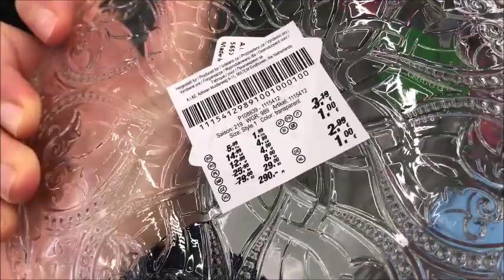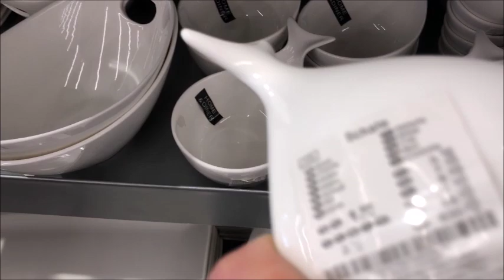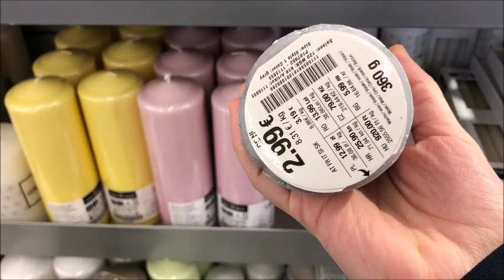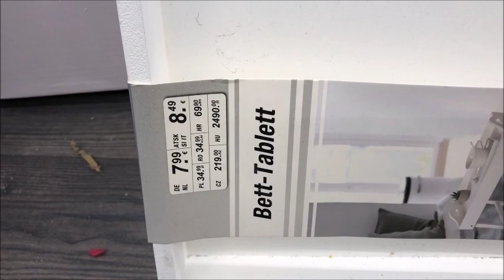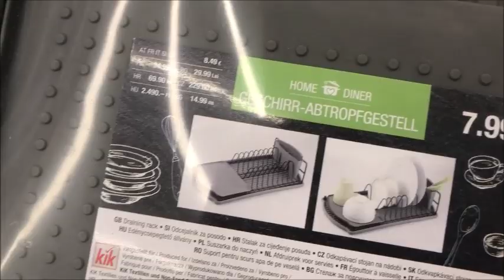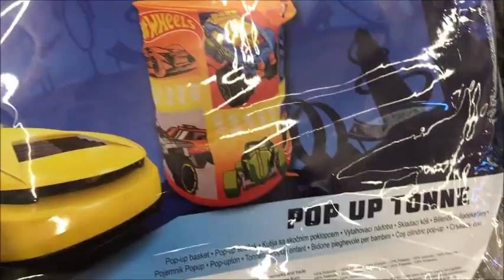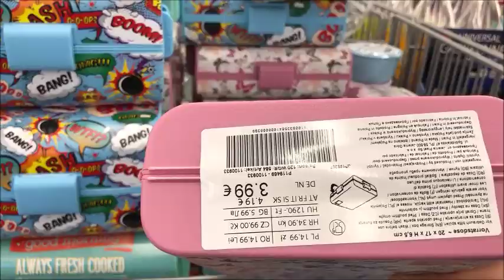Kik 24 2 2020😱😱شبيه و منافس لي أكسيون😜 جابو ديكورات 😍طبق الاصل أنتاع أكسيون🆕